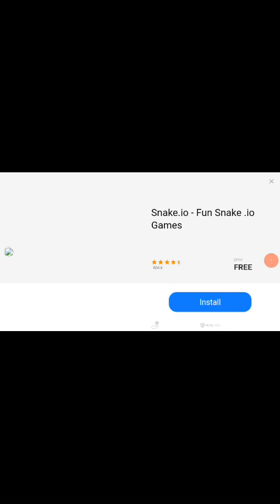December 23, 2022